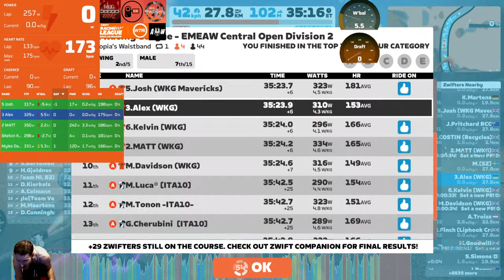ZRL 2022/23 - Season 2 Round 5 - EMEAW Central A2 - Watopia's Waistband TTT - 28km - 101m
The WKG Mavericks return to Watopia for a super-flat Team Time Trial. We sit in joint second position, so we'll need to work super hard to try to make that position ours this week. Full strength team will be going full gas!